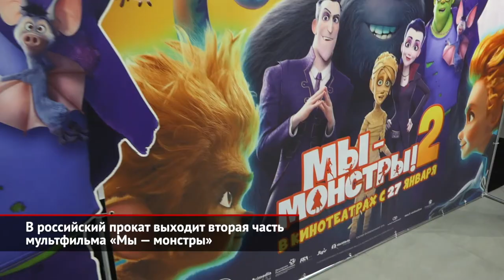AIMOL MIKS проехал III этап. В прокат выходит вторая часть мультфильма «Мы — монстры» | 1844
Чемпионат по картингу AIMOL MIKS открыл новый гоночный год. Третий этап турнира оказался непростым. Ожесточённая борьба развернулась в первый же день соревнования, когда на старт вышли пилоты сильнейшей группы А. Плотность на трассе была настолько высокой, что после четырёхчасовой гонки команды, занявшие 1 и 2 места, финишировали с минимальным разрывом в 4 секунды. Высокий градус напряжения сохранялся и в двух следующих заездах. Вячеслав Басов: «Я боюсь всегда этого этапа посленовогоднего, потому что настрой то у них боевой, ещё какой. Они соскучились, они хотят битвы, они хотят гонок, борьбы. Плюс тут идут такие в чемпионате передвижки, набирание очков, где-то они со штрафами ехали. Потому что предыдущую гонку... там все команды были со штрафами». А дальше будет только жарче! Ведь впереди у пилотов — ещё четыре отборочных этапа и финал. Кстати, с важных обновлений год начал и сам картодром, где проводится чемпионат AIMOL MIKS. Отныне он называется не Forza Karting, а MIKS Karting. Во многом — как раз таки из-за соревнования. Вячеслав Басов: «Это целая серия, это, получается, целая жизнь — большая, неотъемлемая часть нашего картодрома, картинг-центра. Плюс мы за это время начали выпускать собственные карты специально для этой серии, и они так же называются «Микс-карт». Следующий этап AIMOL MIKS состоится в последние выходные февраля. А кто получит главный приз (300 000 рублей) и специальные награды, мы узнаем в июне.

Нина Окорокова: «А мы снова приглашаем в кино! С 27-го января в широкий прокат выходит мультфильм „Мы — монстры-2“. Megogo Distribution и телеканал „Авто Плюс“ будут рады видеть вас в кинотеатрах». Первая часть анимации «Мы — монстры» стала самым успешным экспортным фильмом Германии в 2017 году. А потому ничуть не удивительно, что история получила продолжение. Итак, семейка Уишбоун отправляется в очередное кругосветное путешествие. Главные герои повстречают новых друзей и противников. Среди них — Лох-Несское чудовище, Йети из Гималаев и талантливый музыкант Кинг Конг. Вторая часть мультфильма затрагивает важные темы, волнующие современное общество. В основе сюжета лежит идея того, что в мире нет ничего совершенного, и это прекрасно.